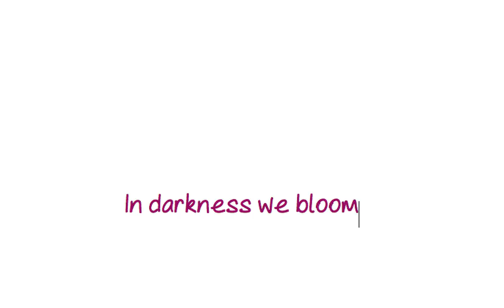In darkness we bloom Trail